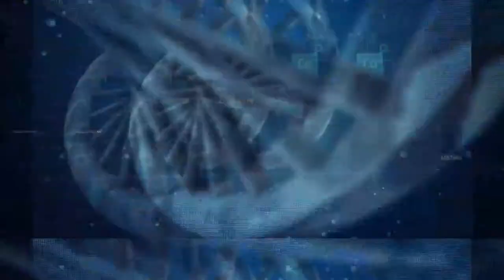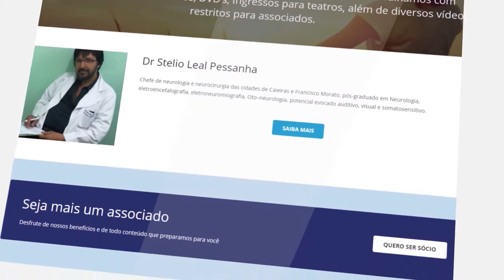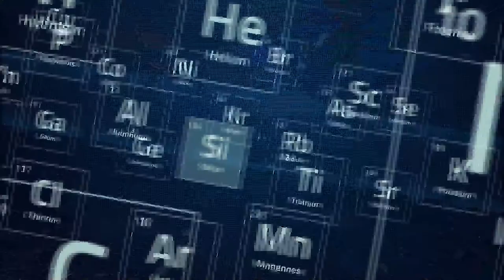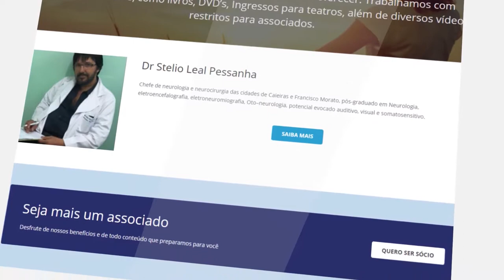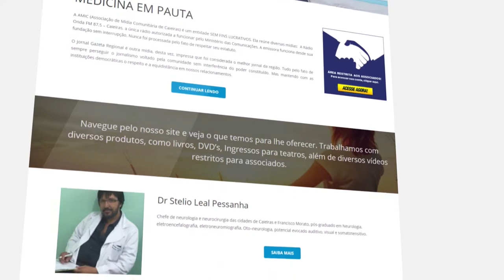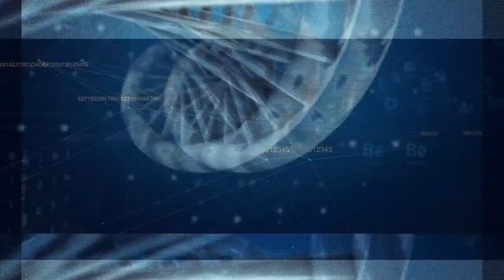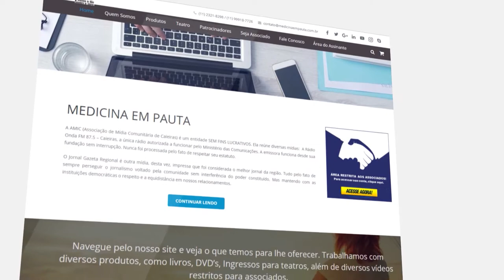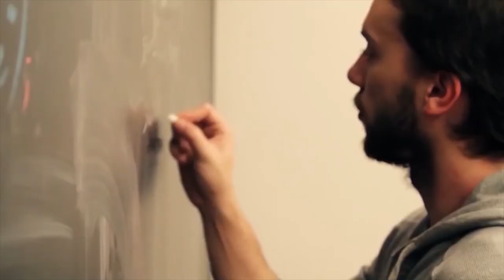Mania de Medico 14 | Cefaleia em salvas, Testes cognitivos, Processamento auditivo central - TVR